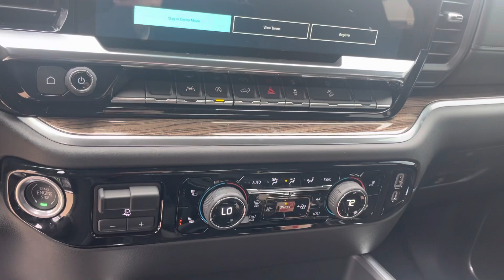2023 Chevy Silverado LT Z71